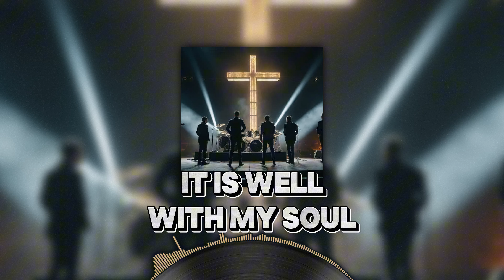It Is Well With My Soul | Christian Metal | Hard Rock | Christian Band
🎸🥁Get ready for a powerful CHRISTIAN ROCK | MODERN ROCK | HARD ROCK | POP ROCK | METAL ROCK🎼🎧
🔥Listen to "It Is Well With My Soul" Metel version, it is a timeless hymn that reflects deep faith in the midst of life's storms.

"It Is Well with My Soul" was written by Horatio G. Spafford in 1873 under tragic circumstances. Spafford, a successful lawyer and devout Christian, faced immense personal loss before penning this hymn. In 1871, he lost much of his real estate holdings in the Great Chicago Fire. Shortly after, his four daughters tragically drowned in a shipwreck while crossing the Atlantic.